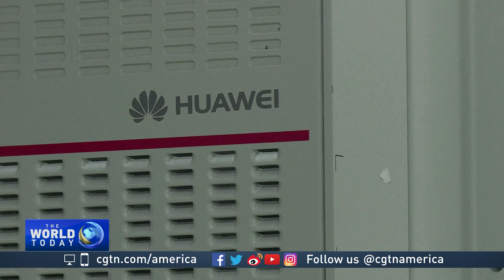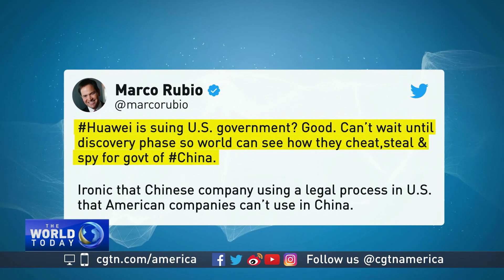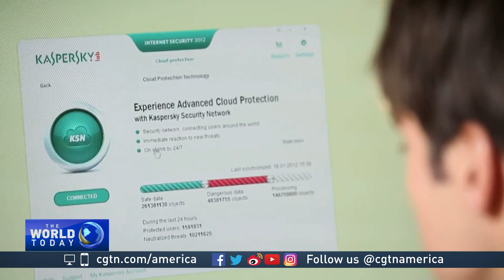China says Huawei suing US government is 'absolutely appropriate'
It is “absolutely appropriate and reasonable” for companies to take legal actions to protect their legitimate rights, Chinese Foreign Ministry spokesman Lu Kang said Tuesday when asked for comments on Huawei suing the U.S. authorities.